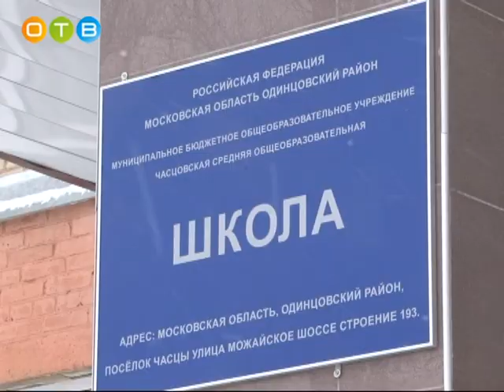Гильда Ботт встретилась с коллегами в Кубинке и Часцах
Ветеран педагогического труда Гильда Ботт  продолжает встречаться со своими коллегами и давними друзьями. А всё потому, что в начале ноября Андрей Иванов выступил с инициативой присвоить Гильде Александровне звание «почётного гражданина Одинцовского района».  Все те, кому довелось с ней работать, решили лично поздравить с этим достижением заслуженного учителя и бывшего начальника Одинцовского управления образования. Как прошла встреча в Кубинке и Часцах,  расскажет Анна Пряхина.